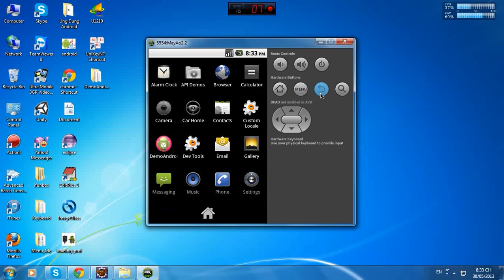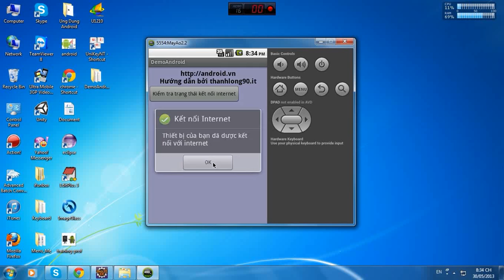Kiểm tra trạng thái kết nối internet của thiết bị Android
Hỗ trợ skype: thanhlong90.it.support